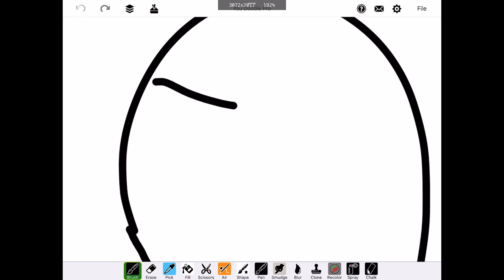Drawing Purple Face BFB